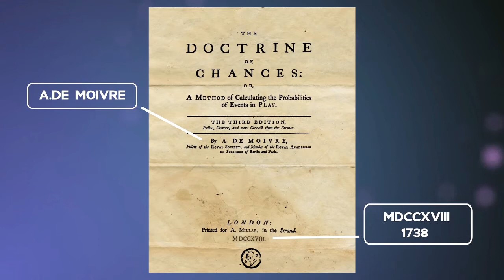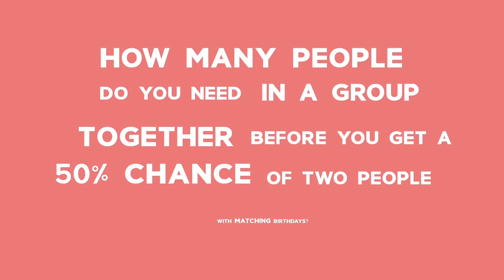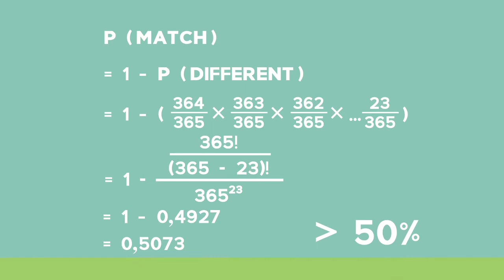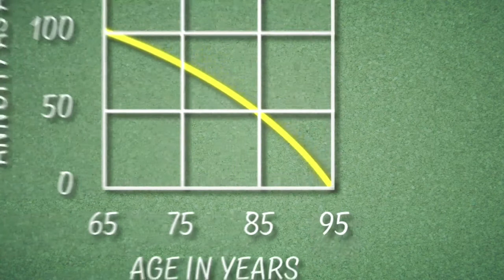Concept Video: Probability